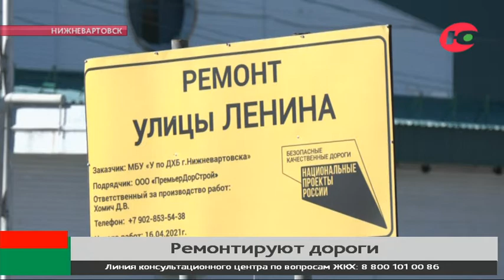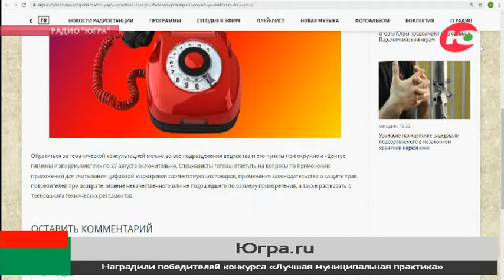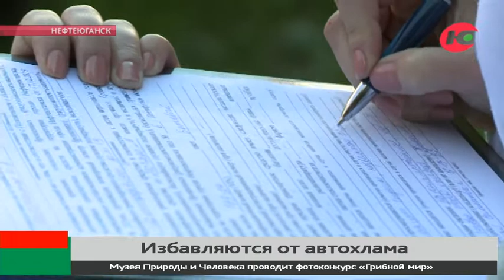Новости 18.08.2021 11:00